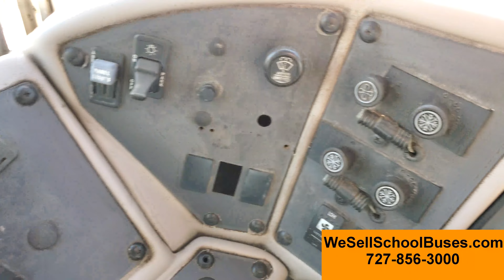2004 International IC CE300 (Stock 2766) 4K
2004 International IC CE300
DT466E 7.6L Turbo Diesel - 195HP
Allison Automatic - 2000 Series
Air Brakes
5 Row - 29 Children - 19 Adults
Seat Belts
Tinted Windows
Air Ride Suspension
Air Conditining - Not Cold
Air Door
Air Seat
Economy Mode
Cruise Control
Hours shown 10,684
Miles shown 197,194
GVWR 25,500
65 mph
Inside Height 73 ½ in
Inside Length 13 ½ ft
Outside Length 22 ½ ft